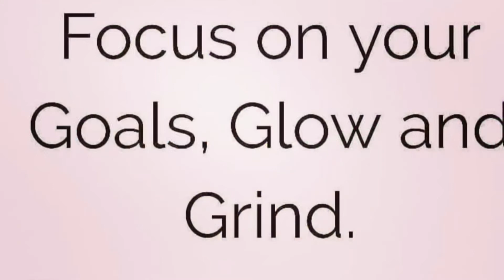The Struggle is Real | 5 min motivation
I know like you know that the struggle is real! Hit play and get you some of this free motivation!